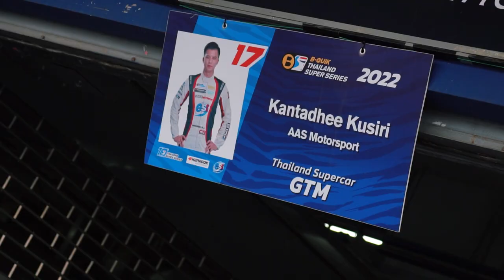2 นักขับมากฝีมือจากทีม AAS Motorsport ในรุ่น Thailand Supercar GTM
AAS Motorsport ทีมแข่งประสบการณ์สูงในรุ่น Thailand Supercar GTM โดย 2 นักขับมากฝีมืออย่าง "บูม" กันตธีร์ กุศิริ (Kantadhee Kusiri) ถือใบขับแข่งระดับ "Silver" และ "พีท" ธนภณ ทองเจือ (Thanapol Thongchua) ถือใบขับแข่งระดับ "Bronze" ด้วยรถแข่ง Porsche 991.2 GT3 cup
พบกันสนามต่อไปปิดท้ายฤดูกาล lastchapter SEE YOU... 8-11 December 2022 at Chang International Circuit Buriram
ไม่อยากพลาดทุกข่าวการเคลื่อนไหว thailand super series กดติดดาว/เห็นก่อน